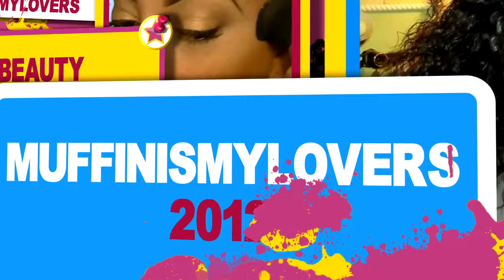GIRL WHAT LACE! Melt A $34 HD LACE FRONT WIG WITH ME! SENSATIONNEL SYNTHETIC LACE FRONT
Sensationnel Butta Lace Loose Curly 18" affordable synthetic lace front wig samsbeauty. Synthetic lace front wig install easy wig tutorial. Girl what lace. Melt a $34 HD Lace Front wig with me

AVAILABLE AT SamsBeauty
ITEM NAME Sensationnel Human Hair Blend HD Lace Front Wig Butta Lace Loose Curly 18"

WRITE OR SEND US LOVE GIFTS TO:
Muffinismylovers

SOME OF MY FAVORITE SITES